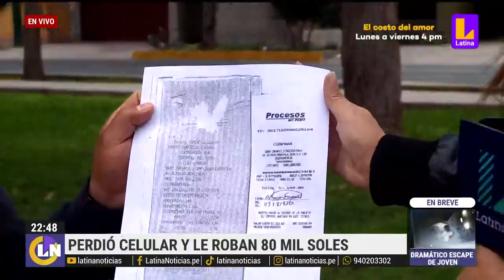Pierde su celular en discoteca y le roban S/ 80 mil de sus cuentas bancarias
La Policía capturó a dos ciberdelincuentes responsables de las transferencias ilegales.